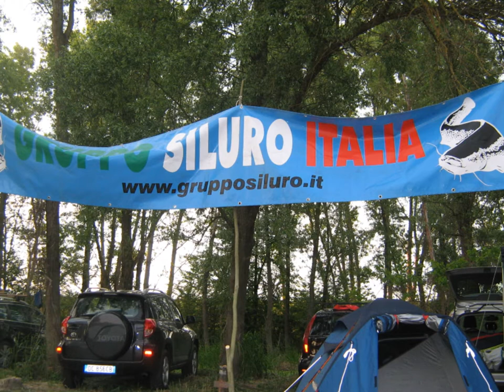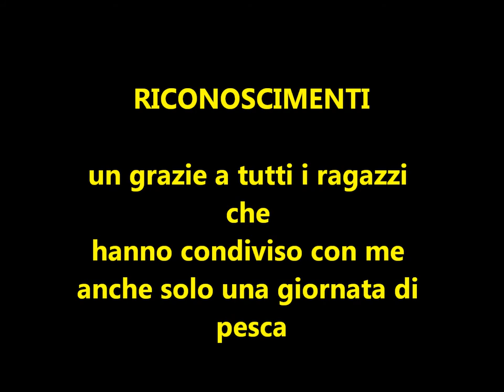SILURUS GLANIS VIDEO RIASSUNTIVO 2011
IL RIASSUNTO DI UN ANNO FANTASTICO